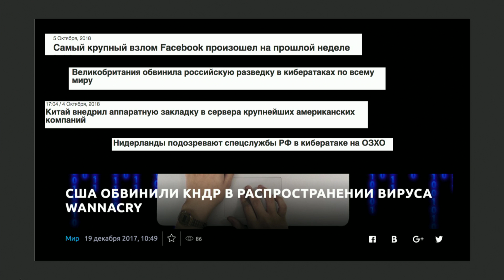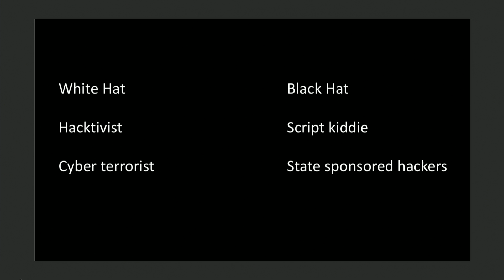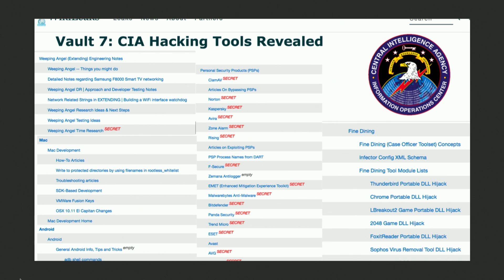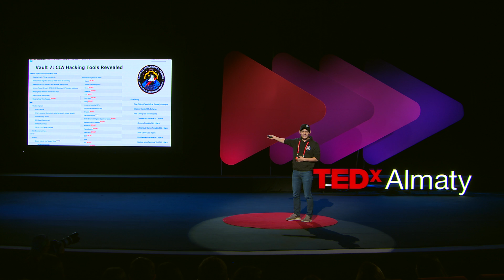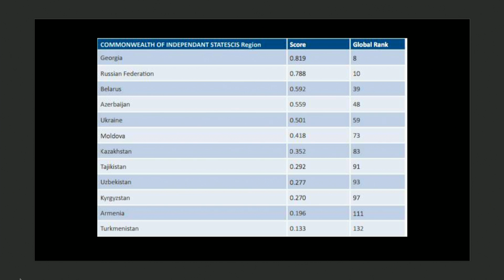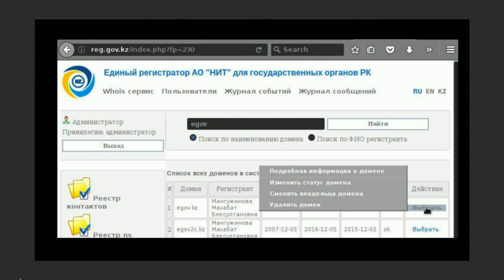Почему мы должны стать страной хакеров? | Олжас САТИЕВ | TEDxAlmaty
Доверяете ли вы своему ноутбуку, телефону или умному телевизору? Или почему мы должны стать страной хакеров, белых хакеров? Какую роль хакеры будут играть в развитии информационных технологий? Какие шансы у Казахстана стать страной «правильных» хакеров? Сможем ли мы построить Киберщит? И как это все повлияет на нашу с вами жизнь в будущем? На эти вопросы отвечает Олжас Сатиев, который может взломать почту любого из нас. Со-основатель и президент Центра анализа и расследования кибер-атак (ЦАРКА)

ЦАРКА является частной организацией, цель которой — популяризация сферы информационной безопасности в Казахстане.

Команда ЦАРКА два года занимает первые места в международном соревновании среди топовых мировых хакерских ко­ манд PHD StandOFF в Москве.

Проект компании WebTotem (Сервис по мониторингу и анализу веб­ресурсов на информационные угрозы) занял первое место в Сингапуре как лучшее решение для бизнеса. Основная услуга организации — этичный хакинг. Команда занимается легаль­ным взломом своих клиентов для проверки их уровня информационной безопасности.

В школьные годы был одним из основателей хакерской коман­ды TeaM13 и одного из первых казахстанских хакерских фору­мов thehack.kz. Финишер half­Ironman и марафонец.

Идея фикс: развитие бренда KazHackStan — страна хакеров. This talk was given at a TEDx event using the TED conference format but independently organized by a local community.